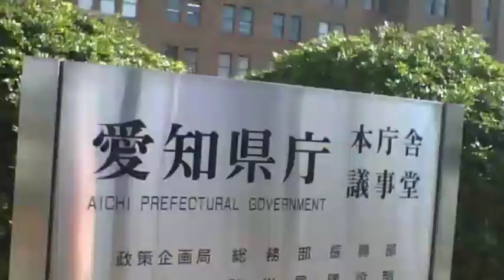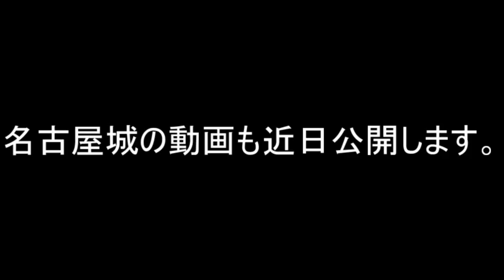太陽ボーボー快晴の日の愛知県庁前 Aichi Prefectural Government 【世界のイケメン】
この日は快晴で太陽がボーボー燃えていることを実感できる日でした。

BGMは『甘茶の音楽工房』­さんからお借りしています。